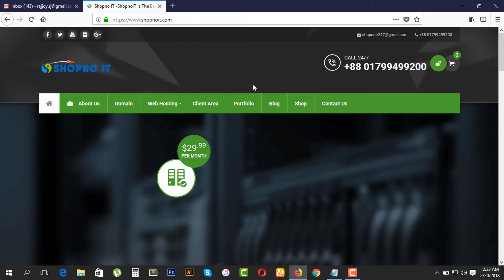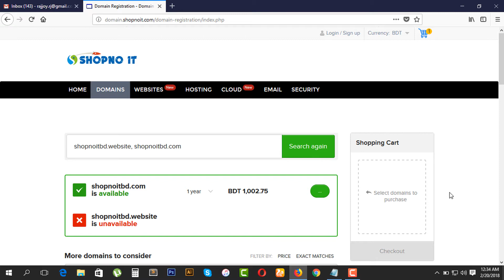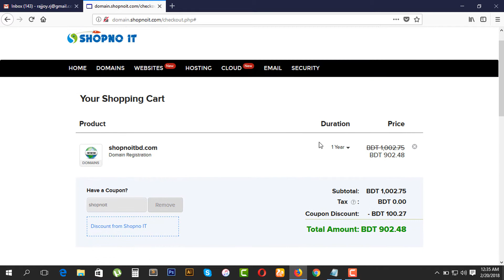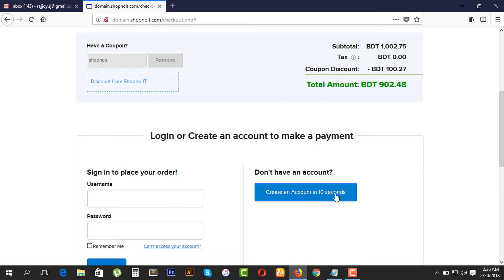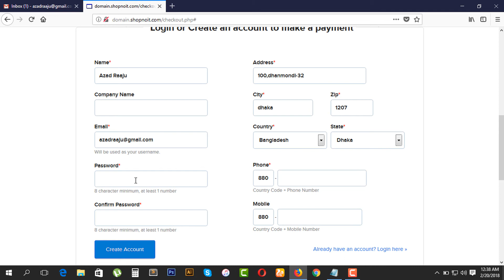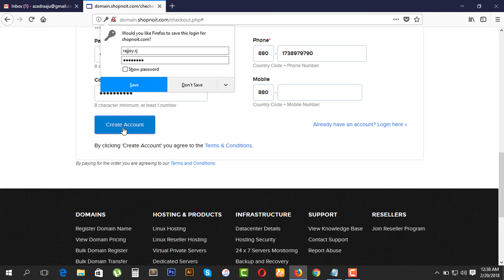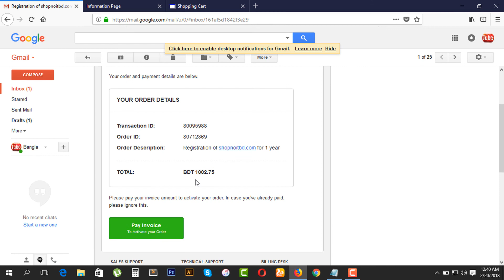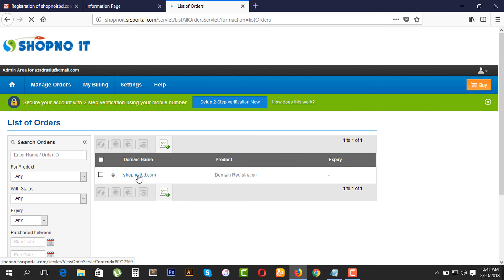Buy Domain at Cheapest Rate || কম দামে ডোমেইন কিনুন || Shopno IT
Shopno IT- The Best IT Solution & SSD Hosting Domain Provider in Bangladesh
Shopno IT provides the best Web Hosting,Web Development and Others IT Services in Bangladesh at the cheapest price.
We have 100% Guaranteed Domain Hosting service in Bangladesh.
You can get all kinds of web hosting service – shared, dedicated, reseller, cloud or VPS hosting from us.
We have US & Canada based powerful dedicated hosting servers to offer our clients a secure hosting service.
We always try to provide our clients the best web hosting service at cheaper price.
Our 24/7 Dedicated support team helps the clients instantly for any kinds of web hosting and domain related problems.
Web hosting in Bangladesh has made its advanced step to make our information globally accessible.
If you want to get cheap web hosting service in Bangladesh with quality and security, Shopno IT is your first choice.
Thousand of clients have chosen our web hosting service. If you become our clients, you will be a part of our family.

how to buy domain?
how to buy domain in Bangladesh?

ওয়েবসাইট ✅ ডোমেইন ✅ হোস্টিং ✅ Web Development
💡 ব্যবসার প্রসারে একটি ভালো এবং মানসম্মত WEBSITE এর বিকল্প নেই। 💡
💡💡 আমাদের ওয়েবসাইট সম্পর্কিত সেবা : 💡💡
✅ Personal Website - ব্যাক্তিগত ওয়েবসাইট
✅ E-commerce Website - ই কমার্স ওয়েবসাইট
✅ Online News Portal - অনলাইন নিউজ পোর্টাল
✅ Business Website - ব্যাবসায়িক ওয়েবসাইট
✅ School / College Website - স্কুল/কলেজ/কোচিং ওয়েবসাইট
✅ Photography Website - ফটোগ্রাফি ওয়েবসাইট
✅ Real Estate Website - রিয়েল এস্টেট ওয়েবসাইট
✅ Tutorial Website - তথ্য প্রযুক্তি বিষয়ক টিউটোরিয়াল ওয়েবসাইট
✅ Classified ad posting Website - ক্লাসিফাইড ওয়েবসাইট / বিজ্ঞাপনের ওয়েবসাইট
✅ Fashion Band-show - ফ্যশন ও ব্যান্ড-শো ওয়েবসাইট
✅ Job portal Website - চাকরির বিজ্ঞাপনের ওয়েবসাইট
✅ Matrimonial Site / Wedding - বিয়ে শাদীর ওয়েবসাইট
✅ Dating website - ডেটিং ওয়েবসাইট
✅ Payment Gateway Website - পেমেন্ট গেটওয়ে ওয়েবসাইট
✅ Corporate Website - কর্পোরেট ওয়েবসাইট
✅ Travel & tour Website
✅ Hospital / Clinic Website
আমাদের তৈরি করা কিছু ওয়েব সাইট
💢 E commerce Site:

💢 Online Newspaper:
⚛️⚛️⚛️ আপনার চাহিদা অনুযায়ী যে কোন ধরনের সফ্টওয়্যার তৈরি করা হয় ⚛️⚛️⚛️

☎ বিস্তারিত জানতে বা কোন প্রশ্ন থাকলে
SHOPNO IT
Facebook.com/shopnoitbd

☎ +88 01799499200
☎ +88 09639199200